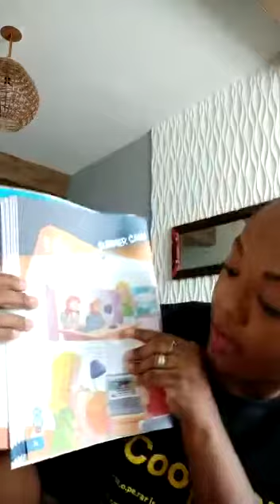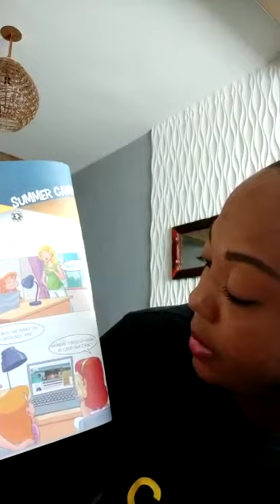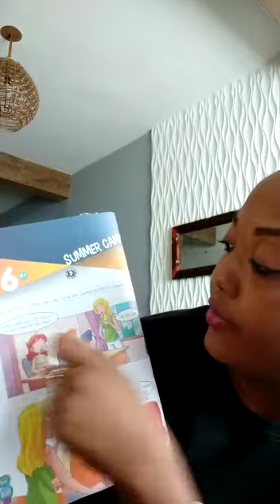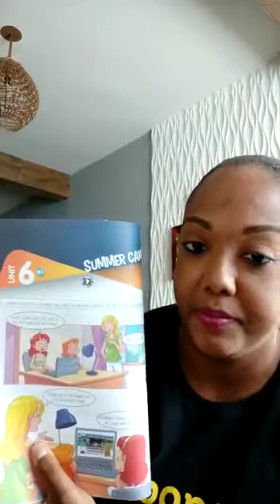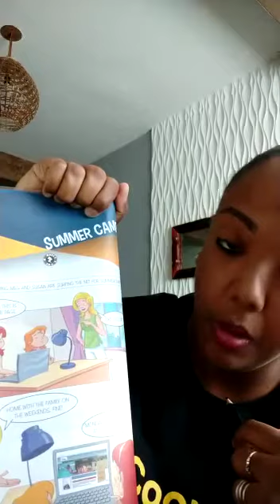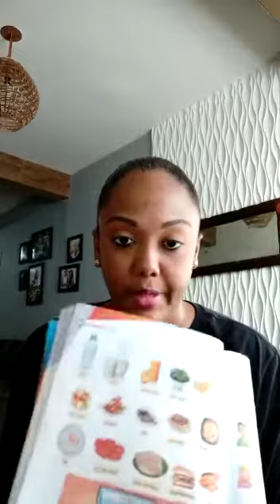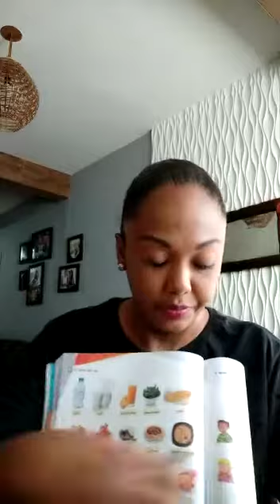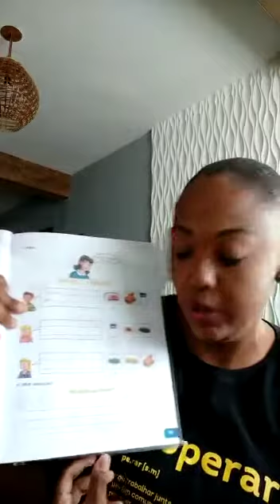11/08 - quinto ano